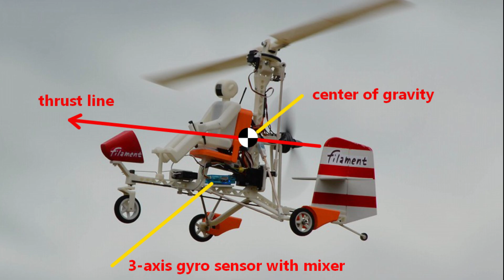RC Autogyro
Some explanations and past videos of RC autogyro.
This RC autogyro was designed based on the design philosophy of a full-size autogyro.
・Weight distribution
・Pre rotator
・Offset gimbal
・Rotor airfoil shape
・Experienced pilot ( 3-axis gyro sensor)
etc···

Rotor diameter 740 mm
Total weight 385 g
Motor 2204
Battery 600 mAh 3 s

In the case of such a frame type autogyro, the position of the center of gravity is important not only in the front and rear directions but also in the vertical direction.
It is desirable that the center of gravity be located where the line of thrust passes.
This aircraft houses a  battery inside the pilot doll so that the weight distribution is the same as the actual aircraft.

A full-scale autogyro requires a skilled pilot to operate successfully, but a model autogyro does not have a pilot on board.
RC pilots cannot feel the complex changes in gravity or the tilt obtained from vision, making it difficult to control.
The replacement for a skilled pilot is a properly tuned gyro sensor.
Although there are RC autogyros that can fly without a gyro sensor, the relatively small 2-rotor RC autogyros are difficult to control.
In the case of an autogyro with 3 rotors, a gyro sensor is not required as the stabilization effect is large.
This is why model autogyros often have three rotors.
What is a gyro sensor specialized for gyrocopters?
You need a gyro sensor that allows PID settings for each of the three axes.
An integral component (I) is required for roll control, but not for pitch and yaw.
That is, head-locked mode is used for roll control, and normal mode is used for pitch and yaw control.
Also, a linkage like this one requires the gyro to have an elevon mixing function.
This unit uses a flight controller.
It is also possible to use a 3-axis gyro sensor for helicopters.
In any case, you will need the skill to set it up.